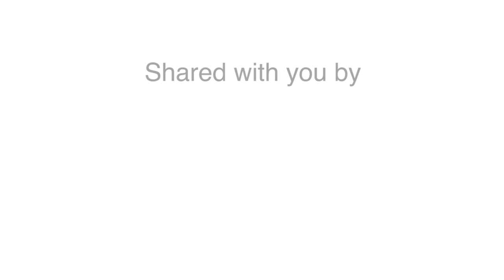Can I reconcile with the man who killed my son: Robi Damelin at TEDxTelAvivWomen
Robi, an Israeli mother, ponders the possibility of meeting her son David's killer, and can't help wonder how honest she is with herself in her quest for reconciliation.  Can a person who stole the life of a women's child ever truly be forgiven? Is the dialogue between perpetrators and victims the key to ending the bloody never ending Israeli/Palestinian conflict? And can a glimmer of hope come from a place of unbearable pain?  Recognizing the humanity in the other must be a recipe for ending the cycle of violence.

Robi was born in South Africa and immigrated to Israel in 1967. Her son was killed by a Palestinian sniper. The first thing she said to the officers who came to give her the dreaded news of her son's death was "you may not kill anybody in the name of my child".
After the loss of her son, Robi  joined the Parents Circle -- families forum an organization made up of more than 600 Palestinian and Israeli families who have each lost an immediate family member to the conflict.  She is the spokesperson for the organization and is in charge of International Relations.